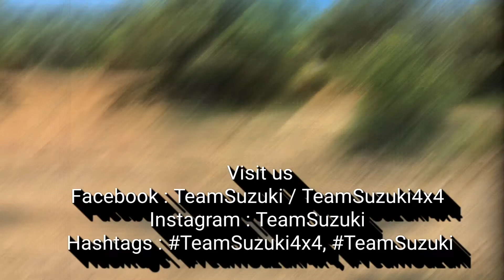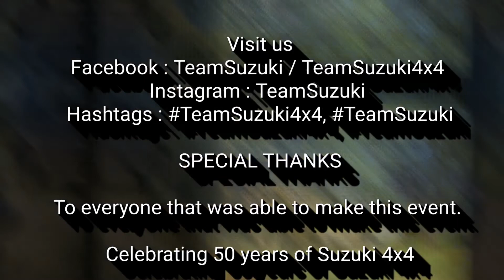TeamSuzuki4x4 celebrating 50 years of Jimny